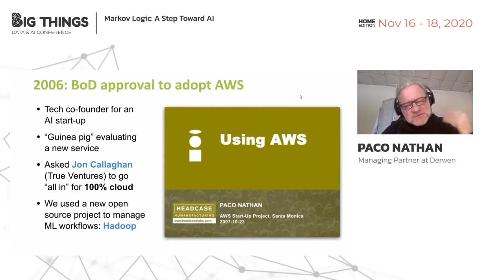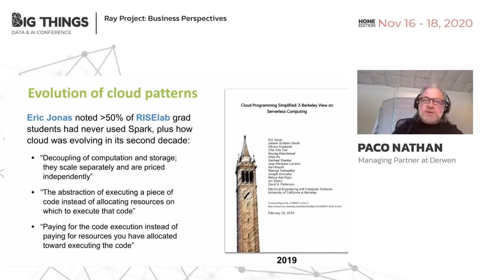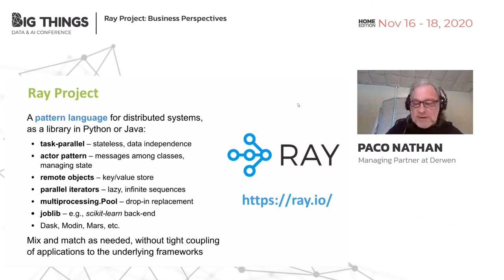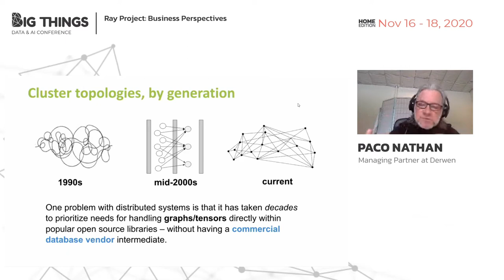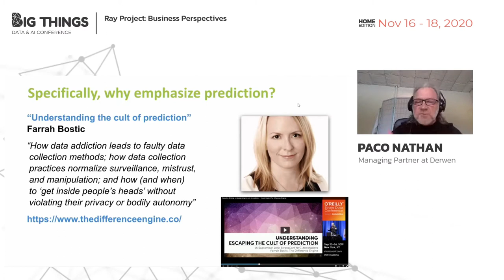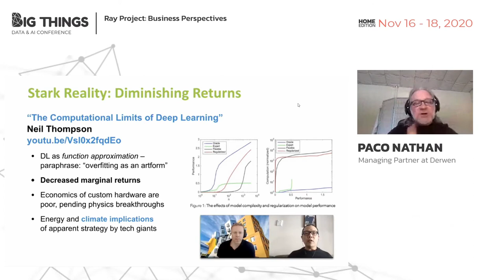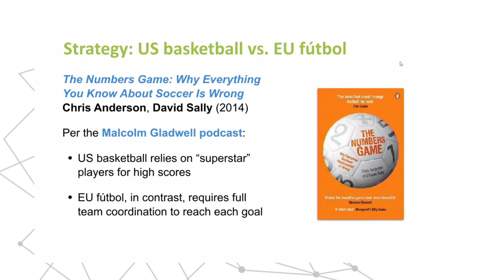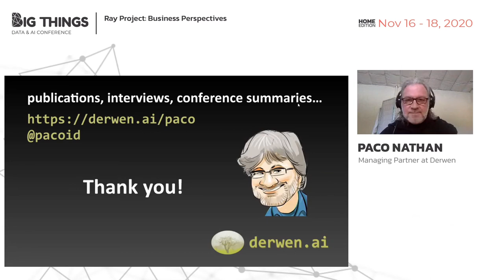Ray Project: Business Perspectives by Paco Nathan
This talk examines business perspectives about the Ray Project from RISELab, hailed as a successor to Apache Spark. Ray is a simple-to-use open source library in Python or Java, which provides multiple patterns for distributed systems: mix and match as needed for a given business use case – without tight coupling of applications with underlying frameworks. Warning: this talk may change the way your organization approaches AI.

Session presented at Big Things Conference 2020 by Paco Nathan, Managing Partner at Derwen
16th November 2020
Home Edition